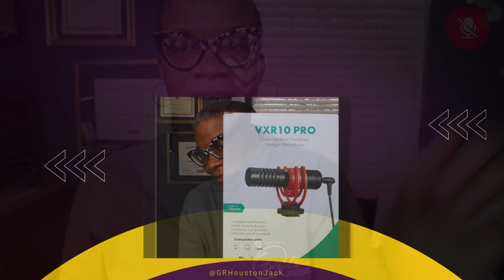Movo Mic VXR10 Pro Sound Diffrence | G's Tech Talk | G R Houston-Jack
How is it that I'm able to purchase items and then take FOREVER to actually use them? Go figure.

This is the Movo Mic VXR10 Pro. I decided some time ago to up the sound game on the videos recorded. There's nothing wrong with the built-in mic on the Canon EOS R5, but I wanted to reduce as much extra noise as possible. After a little digging on Amazon and reading a few articles, I landed on this one.

The difference can be heard in this video; I've loved using this mic ever since.

😁 Looking for a community designed for you to show up and indulge in unapologetic conversations? Join me in New Attitude, a GoBrunch community

😊 If you’re also a small business owner, be sure to check out our space to support all entrepreneurs at Learning & Earning